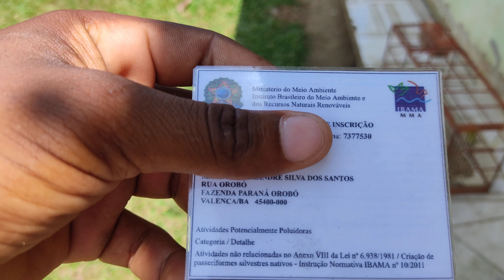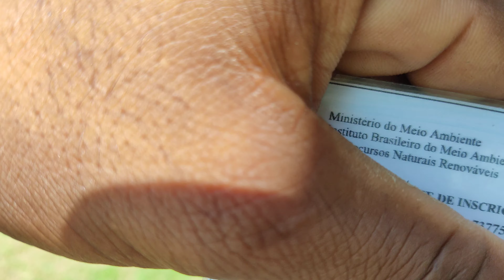Meu Casal de Canário da Terra Iniciou a Postura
Meu Instragam